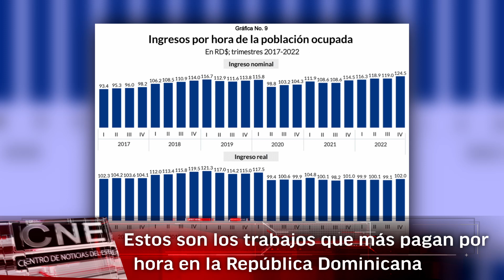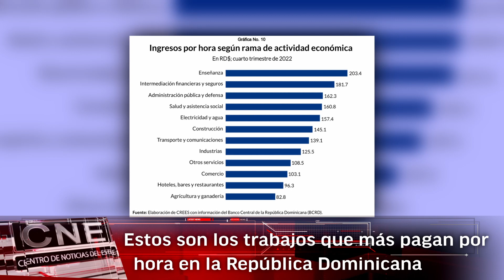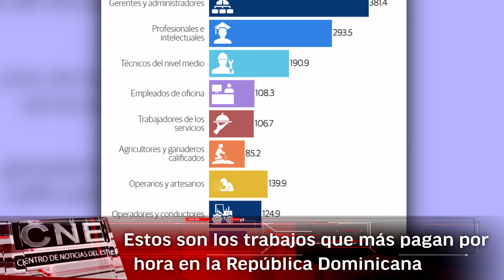Estos son los trabajos que más pagan por hora en la República Dominicana